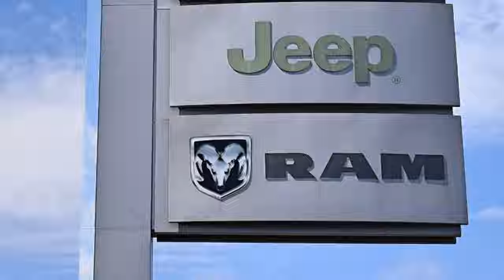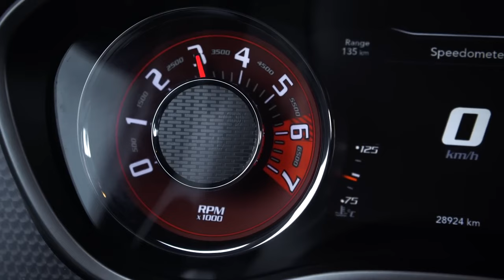2025 Dodge Barracuda Epic Comeback - With a Hellcat Engine Under the Hood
The announcement of the Dodge eMuscle electric pony car made a striking entrance.
Critics of EVs immediately label it a failure, mentioning the old Barracuda as a vehicle that would be more warmly welcomed.
With Challenger's departure, one spot opens up in the lineup.
It was enough for us to research speculations about the Dodge Cuda comeback!
We hope you'll enjoy the video...